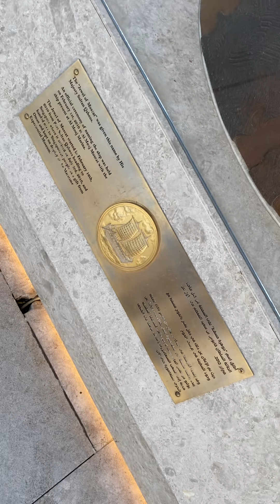My holiday in al mouj Muscat oman